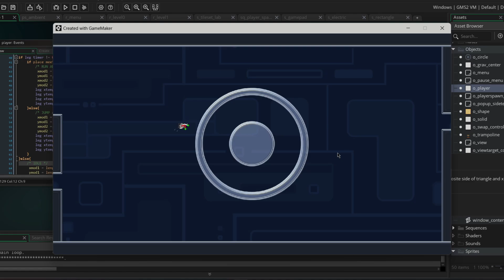Adding ANIMATED JOINTS for my PLANET GRAVITY platformer! (mini devlog 01)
- Description:

This video shows a sneak peek of my new indie game in development. The game's going to be all about messing with gravity and puzzles!
I managed to animate joints by code (i love trigonometry :3), and I'm happy with the result.